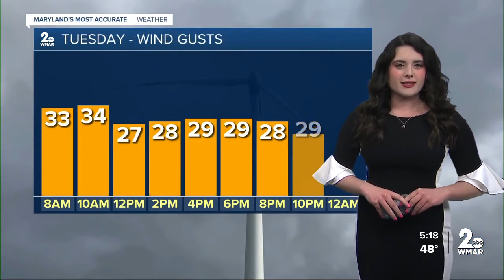Winter weather update with Ally Blake